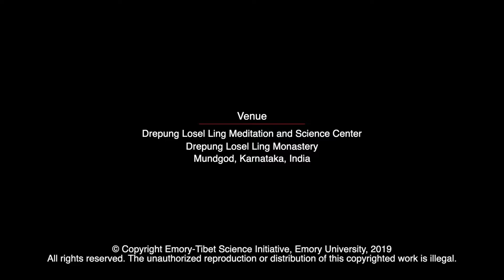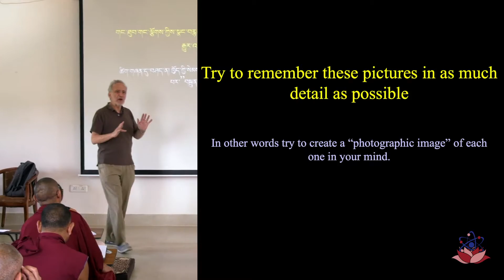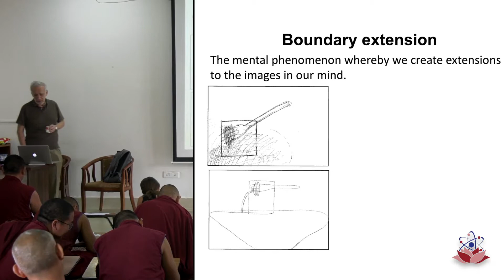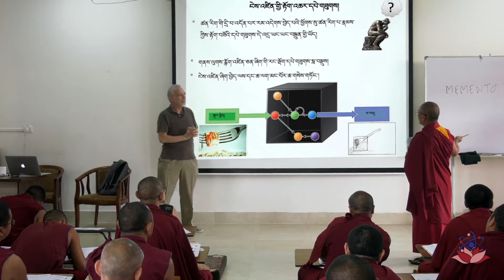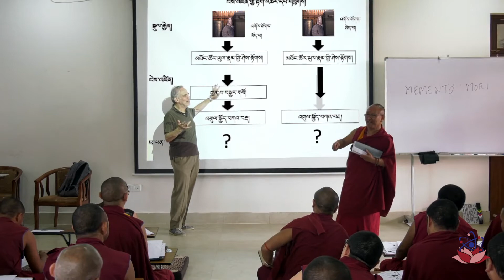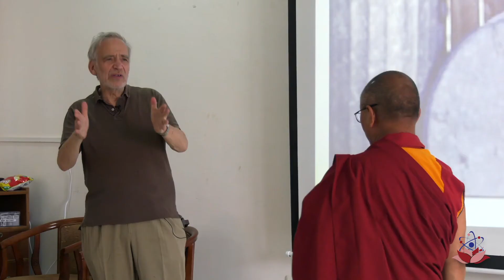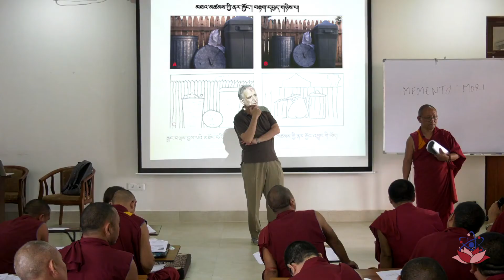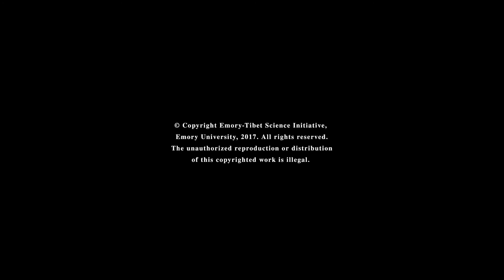Neuroscience : Y6 D1 S1 - 2019 དབང་རྩ་ཚན་རིག ལོ་ ༦ ཉིན་ ༡ སློབ་ཐུན་ ༡། ༢༠༡༩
Neuroscience : Year 6 Day 1 Session 1 - 2019
Topic : Cognitive Neuroscientific Thought, What is Cognition?

དབང་རྩ་ཚན་རིག ལོ་རིམ་དྲུག་པ། ཉིན་དང་པོ། སློབ་ཐུན་དང་པོ། ༢༠༡༩
བརྗོད་གཞི། ངེས་འཛིན་དབང་རྩ་ཚན་རིག་དང་འབྲེལ་བའི་བསམ་གཞིག ངེས་འཛིན་གང་རེད་དམ།
གོ་སྒྲིག་ཞུ་མཁན། ཨེ་མོ་རི་དང་བོད་ཀྱི་ཚན་རིག་ལས་རིམ།
བརྙན་འཇུག་གོ་སྒྲིག་ཞུ་ཡུལ། འབྲས་སྤུངས་བློ་གསལ་གླིང་སྒོམ་སྒྲུབ་དང་ཚན་རིག་ལྟེ་གནས་ཁང་།